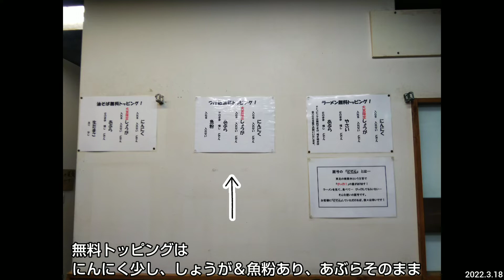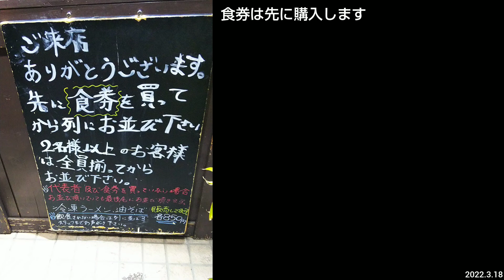ラーメン どでん 大宮西口店｜限定販売メニューの釜揚げ味噌つけ麵。無料トッピングはにんにく・生姜・魚粉。大宮駅から徒歩8分。行列の人気店（埼玉県グルメ）DODEN Omiya JAPAN RAMEN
店名：どでん大宮西口店　DODEN Ōmiya Nishi-guchi, Saitama City JAPAN RAMEN
住所：埼玉県さいたま市大宮区桜木町4-38-1
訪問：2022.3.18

限定販売メニューの釜揚げ味噌つけ麺（小）
無料トッピングは、にんにく・しょうが・魚粉有り、あぶらそのまま。